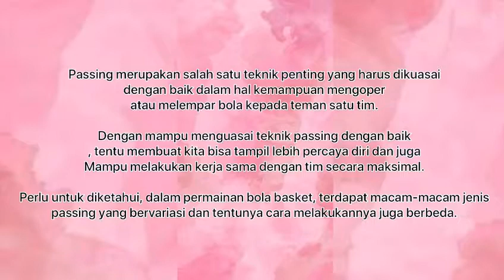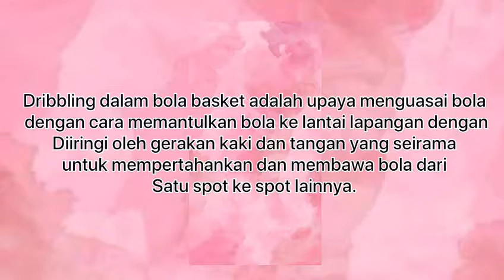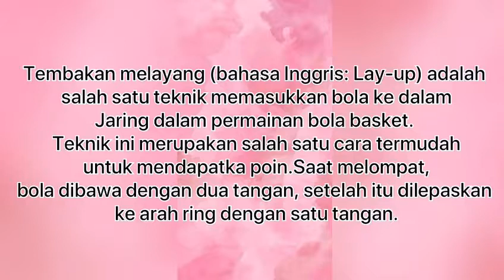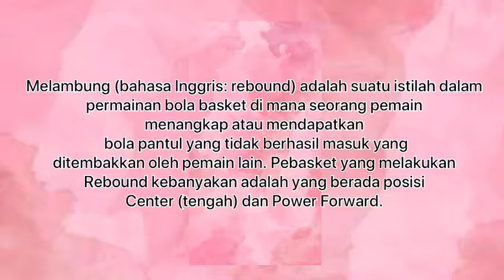TUGAS PJOK TEKNIK DASAR BOLA BASKET(passing,drible,shooting,lay up,pivot,rebound)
Tugas kelas 11 SMA tentang demonstrasi dan praktik teknik dasar permainan bola basket drible,passing,shooting,reboundlay up,rebound.
           Bola basket adalah olahraga bola yang menggunakan keranjang atau ring sebagai tempat untuk mencetak angka. Olahraga ini dilakukan oleh dua tim yang masing-masingnya terdiri dari 5 orang sehingga disebut sebagai olahraga bola berkelompok. Kedua tim ini saling bertanding antara satu sama lain untuk memasukkan bola ke ring/keranjang lawan. Bola basket dapat dilakukan di dalam ruangan ataupun di luar ruangan.
 TEKNIK DASAR PASSING BOLA BASKET
1. Passing dan Catching
          Passing berarti mengoper, sedangkan catching artinya menangkap. Setiap pemula harus belajar mengenai cara mengoper dan menangkap bola dengan temannya.
passing terdapat beberapa teknik antara lain :
A.Chest pass (operan setinggi dada)
Operan ini dimulai dari memegang bola di depan dada,  kemudian bola dilempar lurus dengan telapak tangan ke arah luar.
B. Bounce pass (operan pantul)
Sama dengan chest pass, bedanya hanya lemparan diarahkan ke lantai, usahakan titik pantulnya berada di 3/4 jarak dari pengoper bola.
C. Overhead pass (operan diatas kepala)
Operan dilakukan dengan kedua tangan berada di atas. Penerima bola juga menangkap dengan posisi tangan di atas.
D. Baseball pass
Operan ini dilakukan di atas/belakang kepala, bertujuan agar passing melambung dan melewati lawan. Operan jarak jauh yang dilakukan biasanya lebih dari setengah panjang lapangan. Operan ini tidak terlalu akurat namun berguna pada fast break.
E. Behind the back pass
Teknik gerakan behind the back pass merupakan gerakan yang rumit untuk para pemula. Butuh latihan tekun dan berulang-ulang untuk bisa melakukan gerakan ini dengan baik dan benar. Operan ini sekarang sudah menjadi senjata menyerang yang umum. Keunggulan umpan ini yaitu lawan tidak mengetahui sasaran yang ingin dituju.
MENGGIRING BOLA BASKET (DRIBLE)
             Menurut Ambler Vic (1990:10) menggiring bola dalam permainan bola basket adalah gerakan membawa bola dengan cara memantul-mantulkannya ke lantai. Berdasarkan pengertian yang dikemukakan oleh Ambler Vic tersebut, dapat disimpulkan bahwa dribbling atau menggiring bola adalah cara membawa bola dengan memantul-mantulkannya ke lantai yang dapat dilakukan dengan dua tangan atau satu tangan secara bergantian baik sambil berlari cepat maupun setengah berlari. Satu poin penting yang harus diperhatikan dalam gerakan menggiring bola ini adalah menjaga kontrol tangan terhadap bola sehingga bola tersebut tidak direbut oleh tim lawan.
           Menggiring bola terdiri dari dua cara yakni menggiring bola rendah (posisi dibawah lutut) dan menggiring bola tinggi (posisi lebih tinggi dari lutut). Kedua teknik ini memiliki tujuan masing-masing yakni menggiring bola rendah untuk melindungi bola dari jangkauan lawan sedangkan menggiring bola tinggi sebagai persiapan untuk melakukan serangan ke daerah pertahanan lawan.
MENEMBAK BOLA (SHOOTING)
             Shooting merupakan gerakan inti dari permainan bola basket yakni gerakan untuk mencetak angka/poin. Shooting atau menembak adalah gerakan memasukkan bola langsung kedalam ring/keranjang tim lawan. Gerakan ini dapat dilakukan dengan menggunakan kedua tangan maupun satu tangan saja. Selanjutnya hasil dari gerakan shooting ini dapat menghasilkan jumlah poin yang berbeda yakni 1, 2 atau 3 angka.
LAY UP
        Lay-up bukan merupakan satu gerakan tapi rangkaian gerakan untuk memasukkan bola ke dalam ring lawan. Gerakan ini dilakukan dengan cara melangkah sebanyak dua kali kemudian memasukkan bola ke dalam ring lawan. Lay-up dilakukan di sebelah kanan atau kiri sisi keranjang. Gerakan ini merupakan gerakan tembakan dari jarak dekat. Lay-up disebut juga dengan istilah tembakan melayang.
CARA BERPUTAR (PIVOT)
        Pivot adalah gerakan memutar badan dengan menggunakan salah satu kaki sebagai poros putaran (setelah kita menerima bola). Ada tiga alternatif gerakan yang bisa dilakukan:
A. Pivot kemudian dribble (membawa bola)
B. Pivot kemudian passing (melempar bola)
C. Pivot kemudian shooting (menembakan bola)
REBOUND
         Rebound adalah gerakan mengambil bola yang gagal masuk kedalam ring. Gerakan rebound dilakukan dengan cara menangkap atau mendapatkan hasil pantulan dari bola yang sebelumnya gagal masuk ring/keranjang oleh pemain lain, baik pemain dari satu tim maupun pemain tim lawan. Pemain dari tim manapun boleh melakukan gerakan ini, baik dari tim yang sama dengan yang memasukkan bola sebelumnya maupun dari tim lawan. Rebound dibagi menjadi 2 jenis, antara lain :
Ofensif rebound : shoot ulang bola yang gagal dimasukkan oleh rekan satu tim
Defensif rebound : merebut bola yang gagal dimasukkan oleh tim lawan